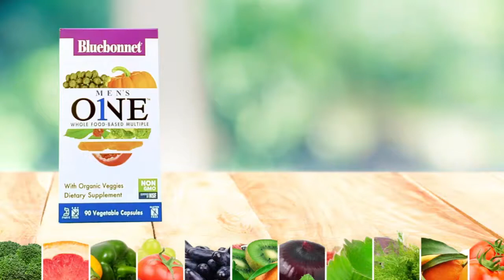Bluebonnet Nutrition Men's One